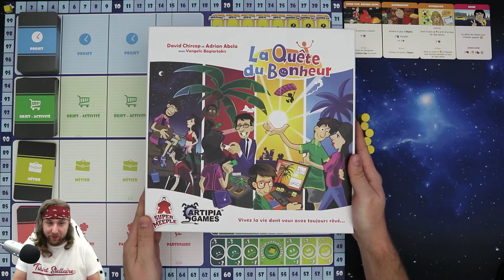La Quête du Bonheur - Une partie en solo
Après 2 parties jouées avec Céline, je reviens sur ce jeu ma foi fort sympathique en défi solo.

Mes livres disponibles sur Amazon